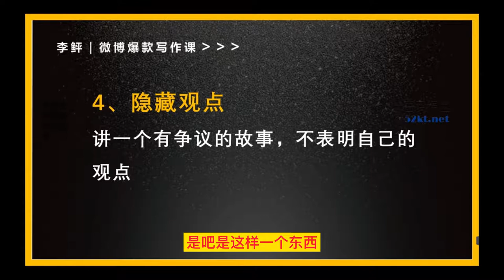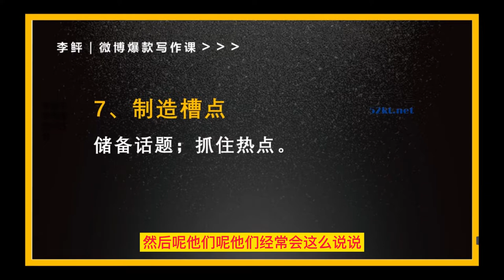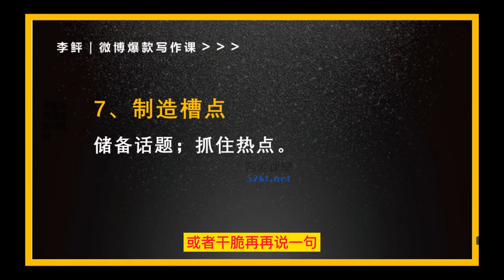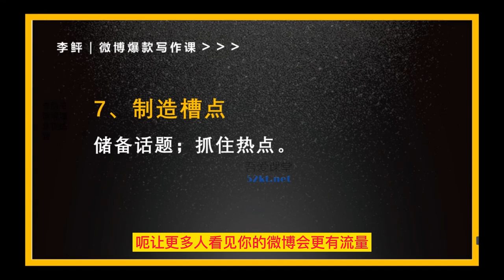微博粉丝互动技巧#微博运营